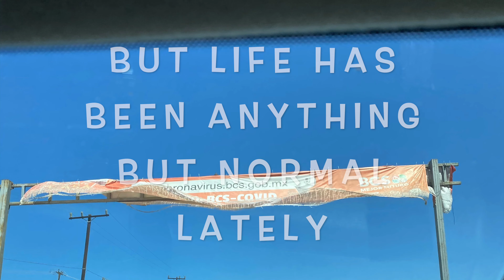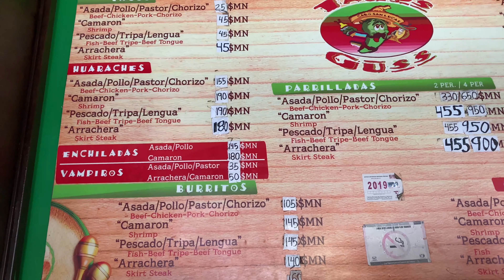Best taco spot in Cabo san Lucas with an Airbnb tour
Thanks for tuning into my Vlog! This is a tour around my Airbnb and my favorite taco spot here in Cabo San Lucas Mexico! I have lived here for over 6 months now so give me a chance to show you around :)